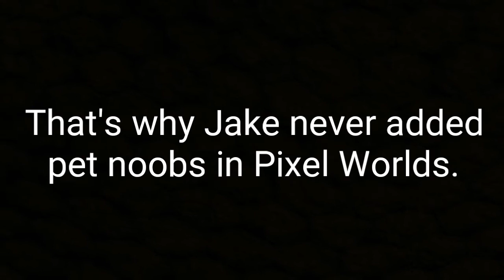My Pet Noob | Pixel Worlds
- Hope you enjoy this little skit, it's something I made for fun haha. Thanks so much for helping me get to this point, and thanks Gah for being the noob in the video haha.

◆Links - None

(link will change to @tylerdoesyt when i start playing more games)

^ I use instagram more, but twitter is awesome, because it tells you when I upload! :)

◆Special Message from TylerDoesYT⬇

Lιкєɗ тнє νιɗєσ? вє ѕυяє тσ ѕυвѕcяιвє! ιт нєƖρѕ тнє cнαnnєƖ α Ɩσт!